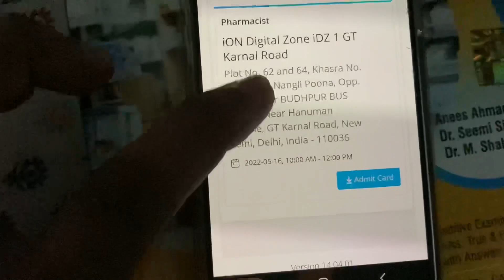AAMC pharmacist/anm Admit card Release | mohalla clinic admit card 2022 |download now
AAMC pharmacist/anm Admit card Release | mohalla clinic admit card download now

Top 5 Books For Govt. Pharmacist Exam 2022 | Important Books For Central & State Pharmacist Vacancy
Purchase link ad -
1.Birla's Advanced Entrance Guide for Pharmacist Exam
2.Objective Pharmacy Kit
3.PIYUSH Drug Inspector And Pharmacist
4. Govt.Pharmacist Exam previous year Questions MCQ
5. PHARMACIST EXAM PREPARATION BOOK (SET OF 7 BOOKS)

5.How To Remove Pharmacist Drug License From The Medical Store through ONLINE and OFFLINE ?Full Detail